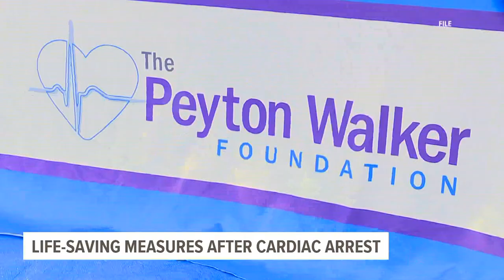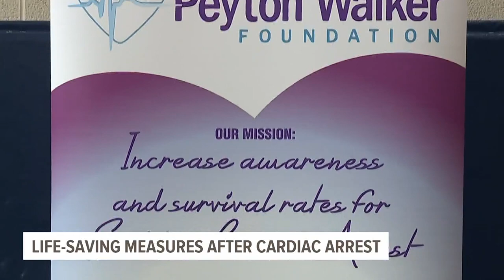How to perform CPR, use an AED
“When we see someone sudden collapsed or come across someone who is unresponsive, we want to shake them, ask if they’re okay and check for signs of life,” said Bill Odoms, board member at The Peyton Walker Foundation.

When there’s no sign of life, Odoms says to remove the shirt from the patient and center your hands in the middle of the chest where the sternum is. One hand will lay flat on the patient's chest, and the other will be on top and interlocked with the bottom hand.

“You want to square your shoulders over your hands and push hard and fast,” said Odoms. “We’re trying to push the rate of 100 to 120 beats a minute.”

Watch the video for a full demonstration and instructions.